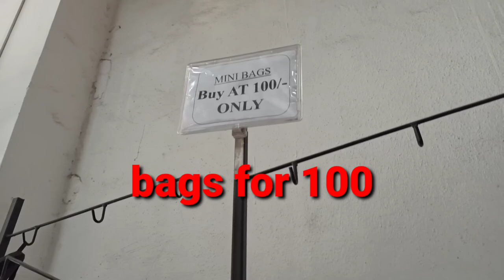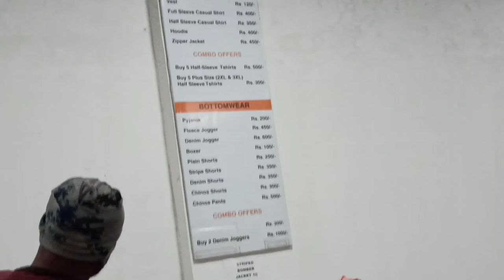BEWAKOOF.COM SECRET STORE | ALL BEWAKOOF PRODUCTS AT CHEAPER PRICE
Bewakoof pvt Ltd

Swarajya Complex Rajalaxmi, A wing, Bewakoof pvt Ltd. Shed no 1-9, kalher, Bhiwandi, Maharashtra 421302